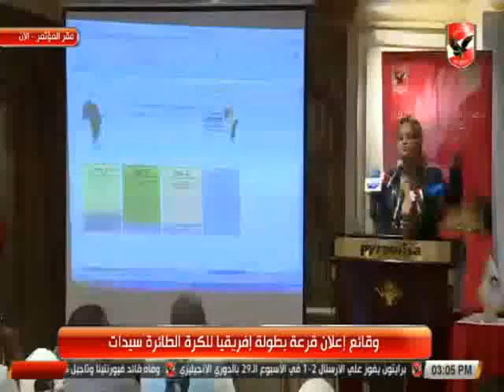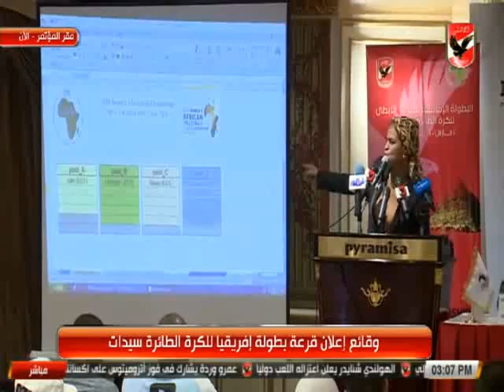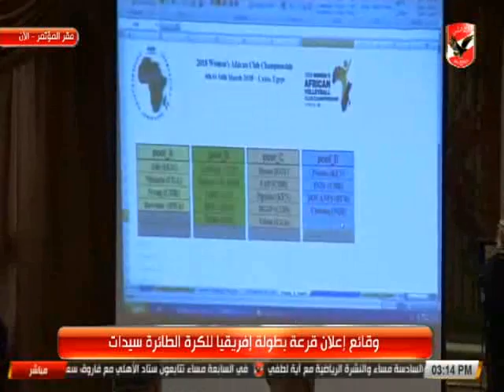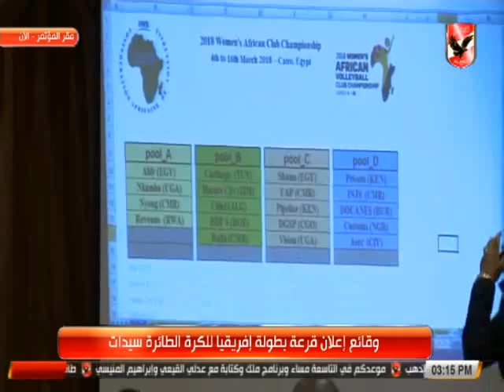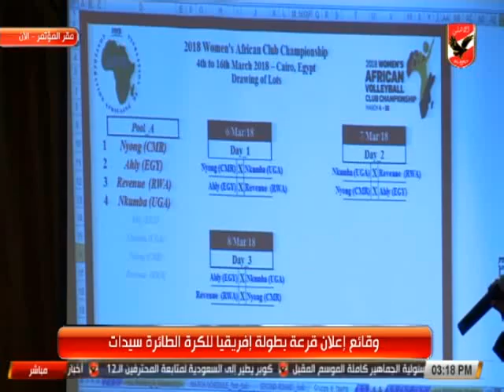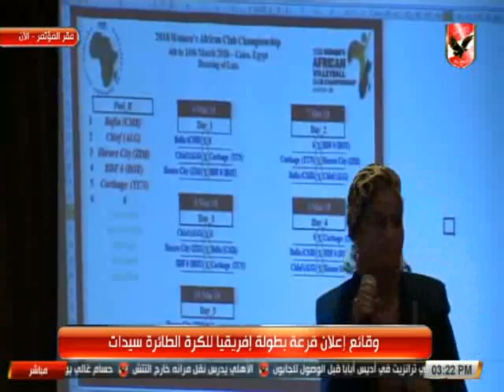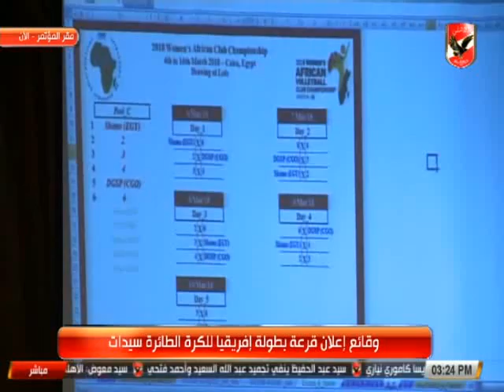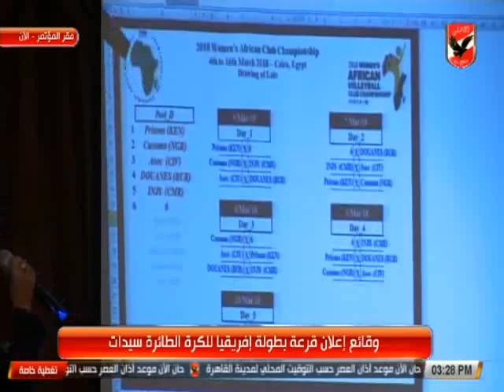وقائع إعلان قرعة بطولة إفريقيا للكرة الطائرة سيدات